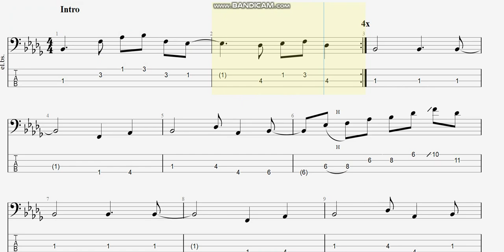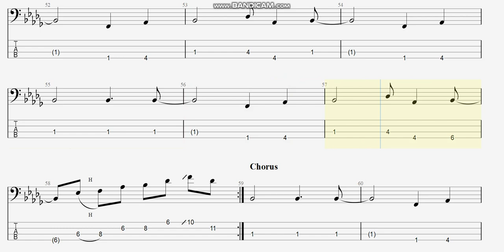The Undisputed Truth - Papa Was Rollin' Stone (bass tab)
TheUndisputedTruth PapaWasRollinStone bass まっきんチャンネルをより応援されたい方はメンバーシップ登録よろしくお願いします